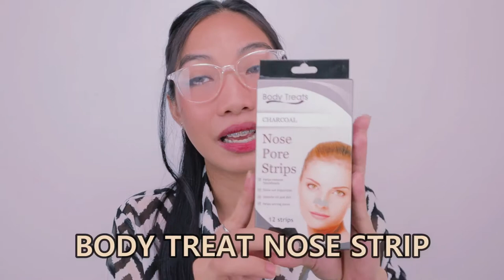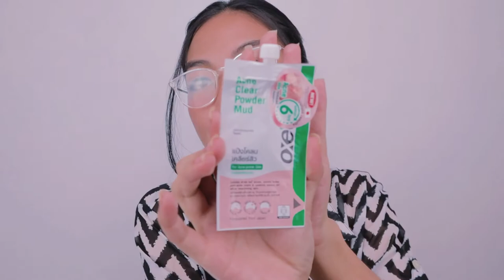SKINCARE SET FOR SENSITIVE SKIN + HAIRCARE + BEST SKINCARE PRODUCT + SKINCARE ROUTINE + SKINCARE SET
SKINCARE + HAIRCARE + BEST SKINCARE PRODUCT + SKINCARE ROUTINE + BEST SKINCARE SET + BEST HAIRCARE

Hi ! mga SES ! , on this video I'll be presenting my Top FAVORITE
skincare & haircare PRODUCTS for the month of January 2021.

Baobab Eyewear | PIPER gadget safe specs | anti-radiation anti-blue light

Apple Cider Daily Fruit Foaming Wash with Instant Whitening

Handbag Nylon Simple Shoulder Shopping Bag Pure Color Elegant Zipper Ladies Totes

JANUARY FAVORITES 2021 SKINCARE + HAIRCARE